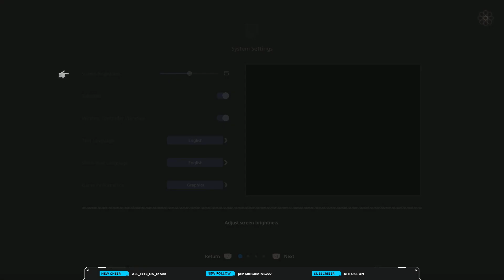FINAL FANTASY XVI DEMO // PART 1 //